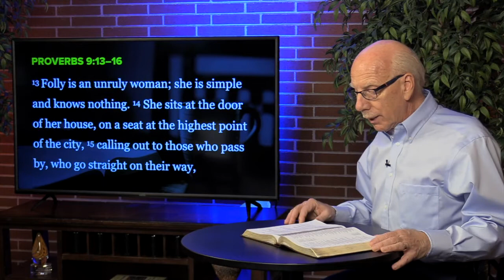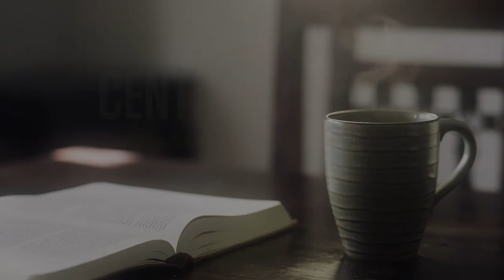May 14, 2020 | The Central Moment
Wisdom and Folly are depicted as polar opposites in Proverbs, but be careful... they both call out from the "highest point" of the city, and Folly can oftentimes call just as loudly as Wisdom. Fear and knowledge of the Lord is the key to turning our ear toward Wisdom.